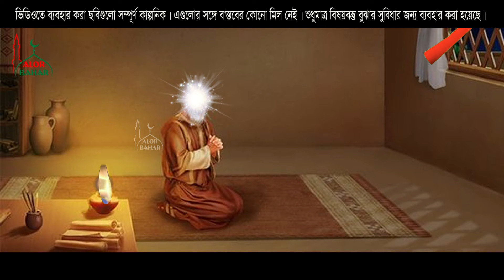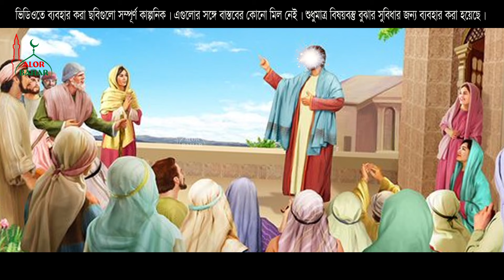হাসান বসরী (রহ.) যেভাবে জীবন কাটাতেন - ইসলামিক কাহিনী Hasan Basri Jibon Kahini Alor Bahar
hasan basri jiboni হাসান বসরী (রা.) বিস্ময়কর জীবন কাহিনী
islamic video bangla ইসলামিক কাহিনী ভিডিও

Script & Vocal: Advocate Mostaque Bahar এডভোকেট মোস্তাক বাহার
Edit & Color: Bithi Das বিথী দাস
Lebel: Alor Bahar আলোর বাহার

** ANTI-PIRACY WARNING
* আমাদের কোন থাম্বনেইল, অডিও বা ভিডিও কপি করলে আইনগত ব্যবস্থা নিতে পারি, তাই কোন কপি করবেন না। কপিরাইট এমবি গ্যালারি প্রোডাকশনের জন্য সংরক্ষিত।
* Copying any of our thumbnails, audio or video may take legal action, so please do not copy. Copyright reserved for MB Gallery Productions.